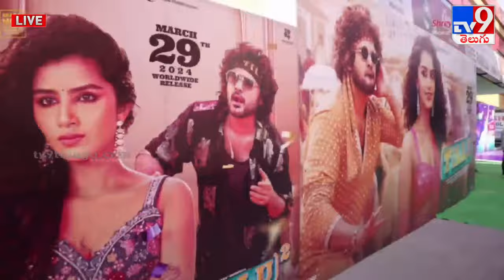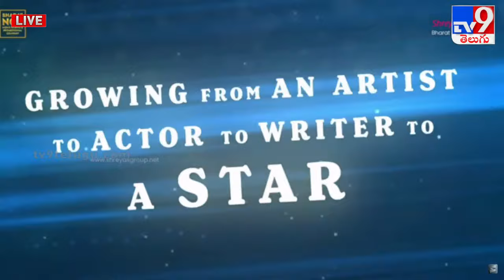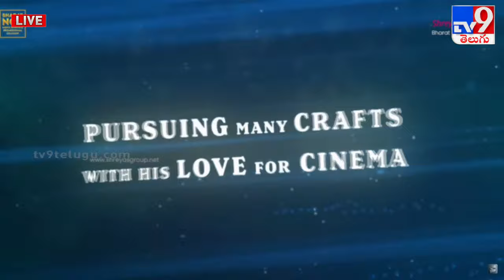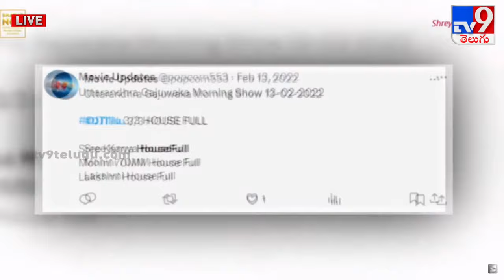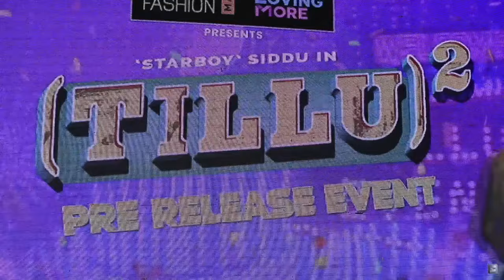Tillu Square Pre Release Event LIVE | Siddu, Anupama Parameswaran - TV9